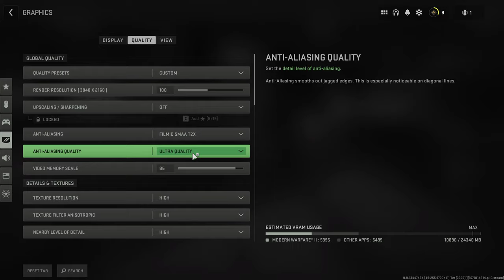Call of Duty® Modern Warfare® II Warzone™ 2.0 | RTX 3060 vs RTX 3090 vs RTX 4080 vs RX 7900 XTX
*RTX 3060 vs RTX 3090 vs RTX 4080 vs RX 7900 XTX Call of Duty® Modern Warfare® II  Warzone™ 2.0* ... *AMD’s comparison data suggests the RX 7900 XTX will be about 10% to 15% slower than the Nvidia RTX 4090. In Cyberpunk 2077 comparison, the RTX 4090 reached 78 FPS .The RX 7900 XTX reached 72FPS based on AMD’s data, 8% slower. It’s a loss, but the RX 7900 XTX is also $600 cheaper than the RTX 4090* .

- AMD Radeon RX 7900 XT is built on the same Navi 31 GPU as the XTX, but with fewer chiplets, which helps bring down the price.

- The RTX 4090 has 84 RT cores against 3090 Ti’s 82 cores and 336 Tensor cores compared to 328 on the RTX 3090 Ti.

- This is evidenced by Cyberpunk 2077, with the RTX 4090 averaging 90 FPS, whereas the RTX 3090 Ti and RTX 3090 are hovering around 60 FPS.  The RTX 4090 is pushing upwards of 111 FPS, with the RTX 3090 Ti and RTX 3090 offering 66 and 61 FPS respectively.

- Difference between the RTX 3090 and the 3090 Ti is a more “refined” version of the RTX 3090, with slightly more performance, and typically better thermal design with VRAM.

- The 4080 is actually weaker on the hardware front in contrast to the 3090. If you’ve already got a 3090, or you’re thinking about picking up a GPU for a blazing-fast workstation PC build, then I’d stick with the 3090.

- In RTX 4080 vs RTX 3090 Ti benchmark...Nvidia shows how the GPU achieves an average of 128.9 fps in the game, while the RTX 3090 Ti can only get up to 91.1 fps.

- RTX 4080's is better to 25% and 33% against the RTX 3080 Ti and the RTX 3080.
⭐Also check out:
AMD Radeon™ RX 7900 XT
The Core _*i9-10900K*_ is the fastest and best gaming CPU money can buy right now, and its gaming performance far outshines its mildly cheaper Ryzen 9 3900X rival.

Intel Core i9-10900K specs:
Cores / Threads: 10 / 20
Base clock speed: 3.7GHz
Max clock speed: 5.3GHz
Motherboard socket: LGA 1200
Motherboard chipset: Intel 400 series
Cooler included: No
TDP: 125W
Price: $488 (UK pricing TBC)
RTX 4090 vs RX 7900 XTX vs 7900 XT vs RTX 4080